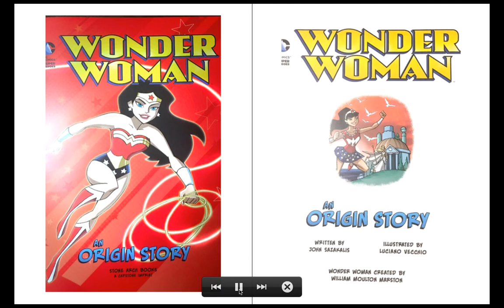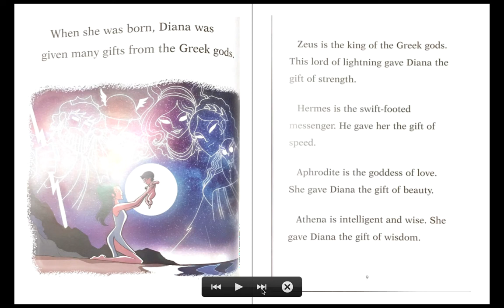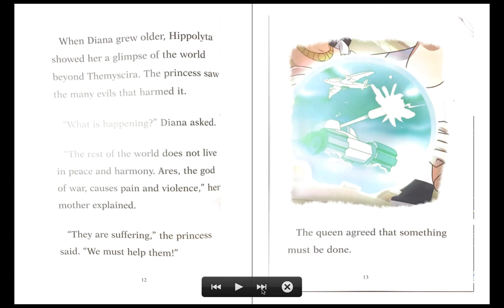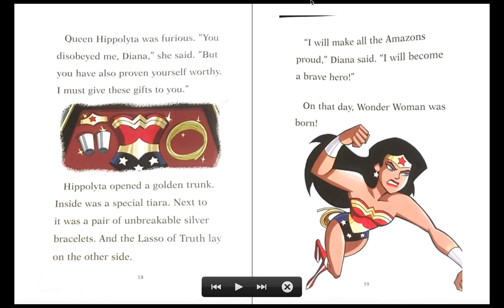Wonder Woman Origin Story Part 1